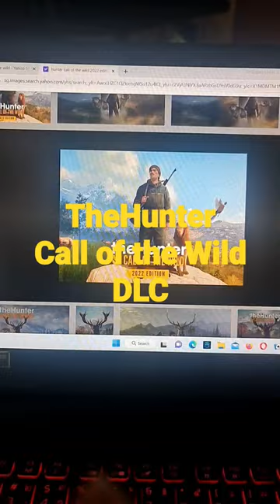the hunter call of the wild DLC India